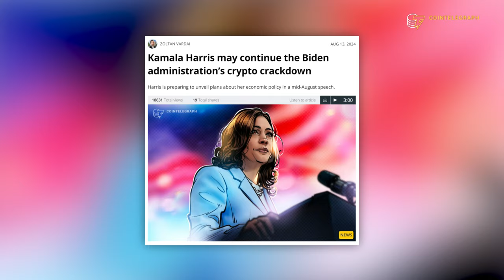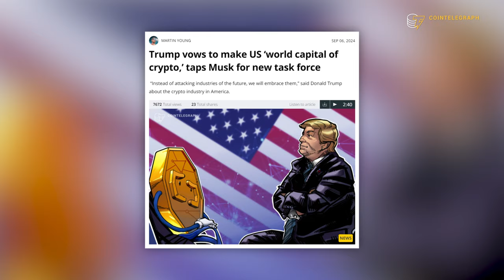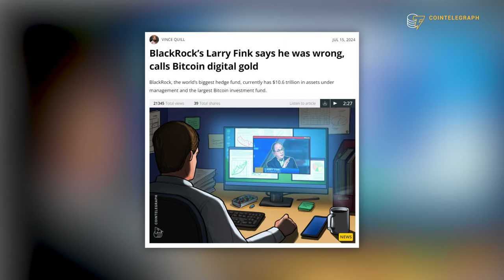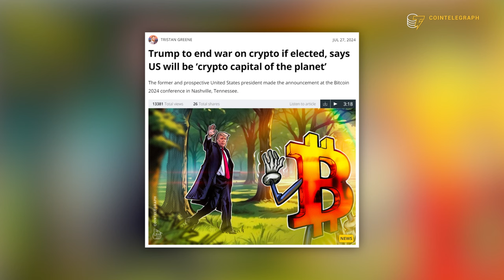Who is better for the crypto industry - Trump or Kamala?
While we were at Bitcoin Amsterdam, we caught up with Pierre Rochard, VP of research at Riot Platforms and Dylan LeClair, institutional lead at Bitcoin Magazine, to ask them about their thoughts on the recently released HBO documentary in which they named Satoshi Nakamoto. We also ask them about the upcoming US elections, who they think will be better for the crypto industry, Trump or Kamala, is hyperbitcoinization already here and if politicians actually agree that Bitcoin is important.